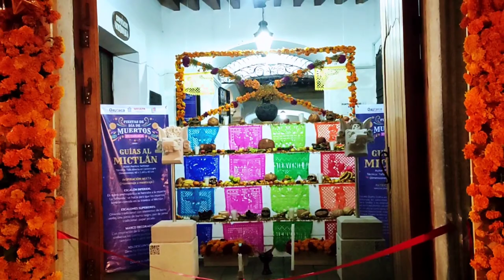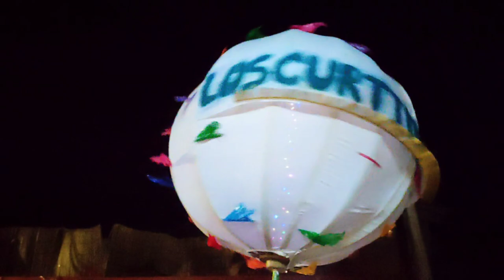DÍA DE MUERTOS EN OAXACA 2021 🇲🇽💀🟠 JALATLACO Y SUS COMPARSAS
En esta ocasión vivimos el ambiente de día de muertos en OAXACA

COMPARTE para que llegues a más personas!!

Día de muertos en OAXACA,barrio de Jalatlaco día de muertos,barrio de Jalatlaco, comparsas en oaxaca, Muerteada,muerteadas,muerteadas